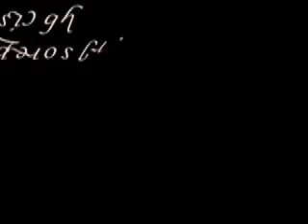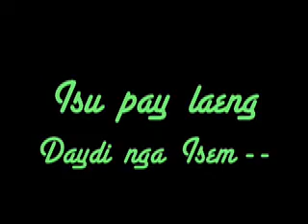041009ge Adda Kurangen